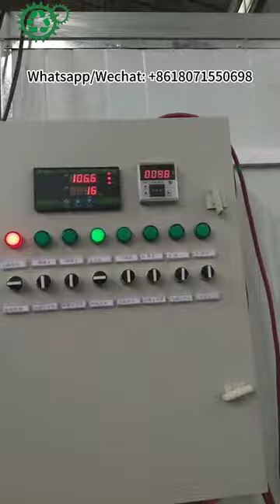Commercial Large Fruit Dryer machine|fruit dryer dehydrator drying machine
Heat pump dryer fruit drying machine pineapple drying machine mulberry dryer.
Product Description:

What Are DRYTECH Heat Pump Drying Machine?

DRYTECH Heat Pump Drying Machine takes advantage of the reversed Carnot principle, absorbing the heat from around and sending the heat to the materials which will be dried. This kind of dryer is mainly composed of heat pump dryer and drying chamber. This dryer will be controlled by touch screen controller, and the temperature can be adjusted. It has low electric consumption.

Innawei Technology (Wuhan) Co., Ltd. is located in Wuhan East Lake New Technology Development Zone, Optics Valley, China. It has been integrated with several domestic and international famous mechanical design colleges, product research institutions, system integration, and supplier machinery ecological chain manufacturers. , raw material technology manufacturers have carried out extensive and in-depth innovative technology and business cooperation, and established long-term strategic partnerships. It is an international industrialized mechanical system integrated supply chain and product technology integrated exporter. specialized in Turn-key Projects, providing services of project consulting, engineering design, construction supervision, project management and general contracting.

    The company is committed to customer-oriented, adapting measures to local conditions, cooperating with the factors of productivity in different regions of the world, innovative design, and providing industrial mechanized manufacturing solutions that combine production efficiency and economic benefits. The company has successively designed and integrated resources and exported mechanized manufacturing products to all parts of the world.In the work of helping customers with one-stop solutions, the company actively and strictly controls process management, solution details processing, granular system integration, and combines professional engineers from all aspects to discuss and research production solutions suitable for customers. The quality of the whole process of manufacturing in the mechanized production line is professional, using various technical means to test the performance and quality of mechanical products. Adhere to product quality first and considerate service. It has been praised by customers all over the world, laying a solid foundation for the company’s long-term development.